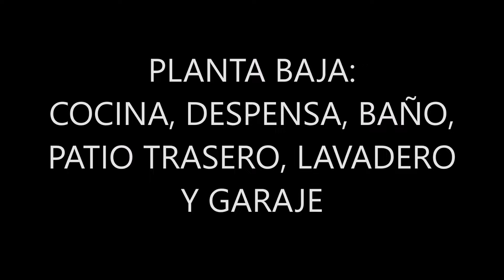Casa de 4 dormitorios y 2 baños, con patio, garaje y terraza, en SierraDeYeguas (Málaga)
¡Oportunidad Única! Hermosa Casa en Venta en Sierra de Yeguas

¿Estás buscando una vivienda espaciosa y acogedora? ¡No busques más! Te describimos esta encantadora casa en Sierra de Yeguas:

Planta Baja:
Al entrar en esta magnífica vivienda, serás recibido por un bonito zaguán que conduce a un amplio hall/distribuidor de entrada. Desde este punto, puedes acceder a las distintas estancias:
-Garaje Cerrado: Ideal para mantener tu vehículo seguro y protegido, con acceso directo desde el distribuidor.
-Salón Comedor: Un espacio amplio y acogedor, perfecto para reuniones familiares y de amigos. Dispone de una chimenea que aporta calidez y un ambiente hogareño durante los meses más fríos.
-Cocina: Una cocina grande y funcional, equipada con despensa, que ofrece todo el espacio y las comodidades que necesitas para preparar deliciosas comidas. Desde aquí, tienes acceso directo a un amplio patio trasero.
-Baño: En la planta baja también se encuentra un baño completo, práctico y bien ubicado.

El patio trasero es un espacio versátil y amplio, perfecto para disfrutar de momentos al aire libre, ya sea para relajarte, hacer barbacoas o permitir que los niños jueguen con seguridad. Este patio dispone además de un lavadero que también conecta con el garaje, brindando una mayor comodidad y funcionalidad.

Desde el patio, una escalera te lleva a una terraza con trastero, un espacio adicional que ofrece múltiples posibilidades, desde almacenamiento hasta la creación de un pequeño jardín urbano o un área de descanso.

Planta Primera:
Una elegante escalera en el salón comedor te lleva a la planta primera. Aquí, desde un pasillo distribuidor, se accede a las siguientes estancias:
-Dormitorios: La vivienda cuenta con cuatro dormitorios amplios. Dos de ellos están equipados con armarios empotrados, ofreciendo un almacenamiento adicional y manteniendo el espacio ordenado y funcional.
-Baño: En esta planta se encuentra un segundo baño completo, bien distribuido y de fácil acceso para todos los dormitorios.

Localización
Sierra de Yeguas es un municipio encantador, conocido por su belleza natural y su sierra. Su ubicación es estratégica, ya que se encuentra cerca de Campillos y a una hora escasa de las ciudades de Málaga, Sevilla, Granada y Córdoba. Esto permite disfrutar de la tranquilidad de un entorno rural sin renunciar a las ventajas de tener grandes ciudades a poca distancia.

¿Por Qué Elegir Esta Casa?
-Espacio y Comodidad: Con 4 dormitorios y 2 baños, esta casa es ideal para familias grandes o para quienes disfrutan de tener espacio extra para invitados o para crear zonas de trabajo y estudio.
-Zonas al Aire Libre: El amplio patio trasero y la terraza con trastero ofrecen espacios adicionales para disfrutar del aire libre, realizar actividades recreativas y aprovechar al máximo cada rincón de la propiedad.
-Ubicación Estratégica: Vive en un entorno tranquilo y natural sin renunciar a la cercanía de importantes ciudades andaluzas. Sierra de Yeguas ofrece un equilibrio perfecto entre la vida rural y la accesibilidad urbana.
-Funcionalidad: La distribución de la casa está pensada para ofrecer el máximo confort y funcionalidad, con estancias bien definidas y de fácil acceso.

No dejes pasar esta oportunidad única de adquirir una vivienda que lo tiene todo. ¡Contacta con nosotros hoy mismo para más información y para concertar una visita!

El anuncio puede contener errores, por lo que no es vinculante.

En cumplimiento con el Real Decreto 218/2005, de 11 de Octubre, por el que se aprueba el Reglamento de información al consumidor en la compraventa y arrendamiento de vivienda, le informamos que el precio de este inmueble deberá ser incrementado con los impuestos (ITPO ó IVA + AJD) y gastos correspondientes ITPO, Notaría, Registro y otros aranceles, los cuales no están incluidos en el precio.

Francisco Cabello
Agente Inmobiliario
Calle Antequera, 2 Bajo 29520 - Fuente Piedra (Málaga)
Teléfono fijo: 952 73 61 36
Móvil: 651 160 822